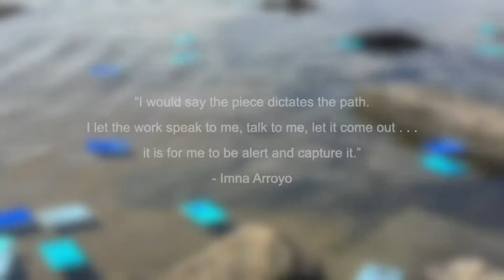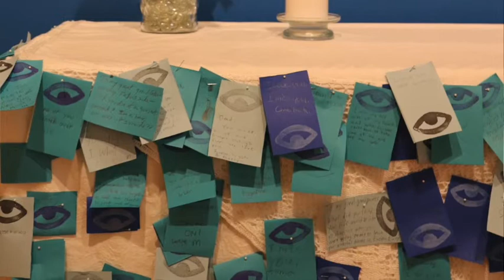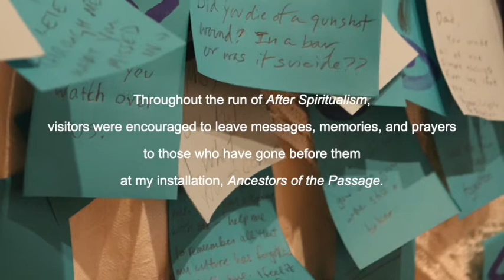Art Matters: Imna Arroyo (Part 2)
Revisit FAM's "After Spiritualism" exhibition and the healing work of artist Imna Arroyo in the latest Art Matters feature. Arroyo explains the meaning behind her interactive altar installation "Ancestors of the Passage" and ceremonially releases the messages and intentions that visitors left throughout the run of the exhibition.

Interview by Marjorie Rawle and Imna Arroyo
Edited by Joe Favini